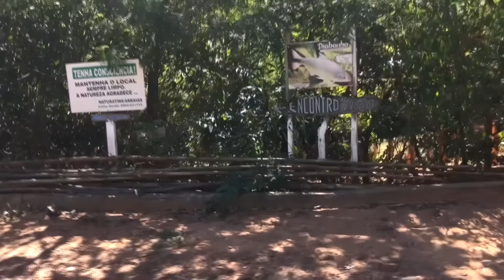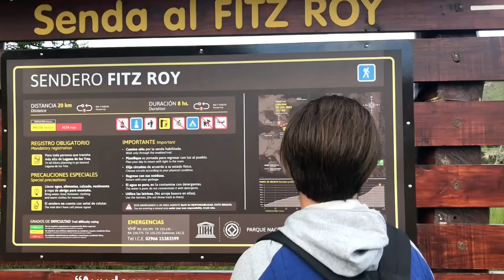Veleiro e MotorHome: Descubra qual deles oferece uma vida saudável inimaginável | TW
A vida é simples e bela, comece com pequenos passos, busque pela felicidade hoje.
O link para ser notificado pelo lançamento do no ebook do Ceu oa Inferno está no   LinkTree. acesse

OU apoio
Banco Itau 341
agencia 1828
conta corrente 00752-4
em nome de MIRJAM DE WIT
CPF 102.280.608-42